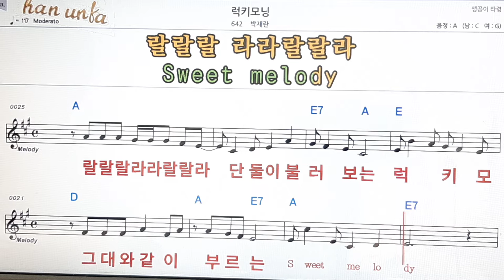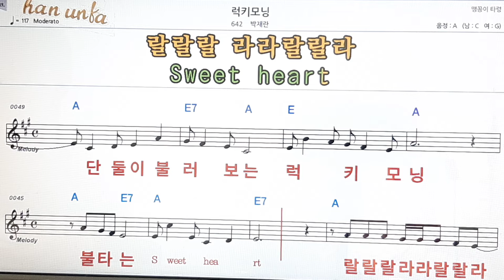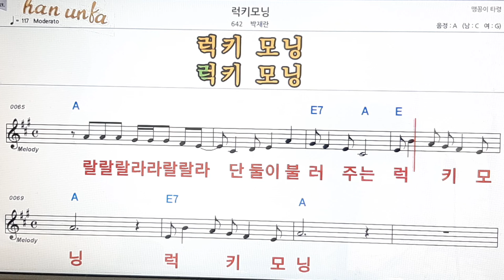럭키모닝/박재란👍노래 반주, 코드 악보,가라오케💋Karaoke*Sheet Music*Chord*MR